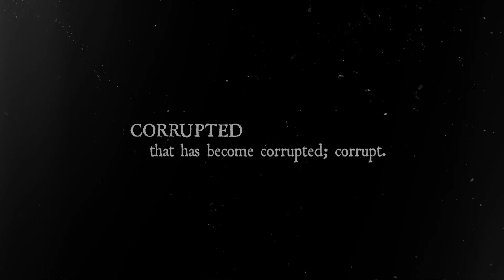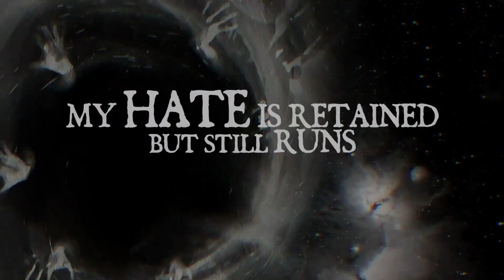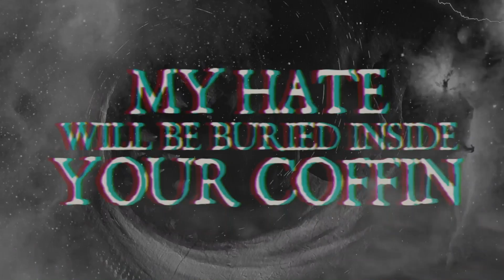CLAUSTROFOBIA - Corrupted Self - feat. Marc Rizzo (Lyric Video)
"Corrupted Self" is a track taken from the album "Unleeched" which will be released via Metal Assault Records.

Audio:
Produced by Claustrofobia and Adair Daufembach
Mixed and Mastered by Adair Daufembach

Canal oficial com acervo da banda Claustrofobia no YouTube.

Growing into one of Brazil's greatest and unique Metal Bands; CLAUSTROFOBIA has captured audiences in every place they've performed, reaching fans around the world and leaving their mark. Their passion, music and live performances together have created a very powerful engine to reach success.

Crescendo como umas das maiores Bandas do Metal Brasileiro, CLAUSTROFOBIA tem conquistado respeito em todos os lugares que se apresentam, alcançando fãs seguidores por todo o mundo e deixando sua marca. Sua paixão, música e performances ao vivo criaram um motor muito poderoso para alcançar o sucesso.